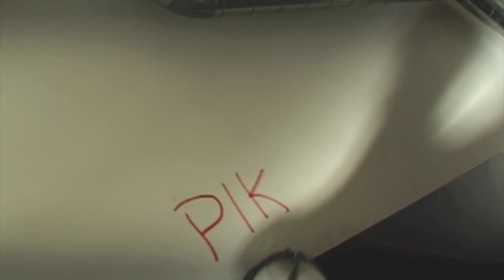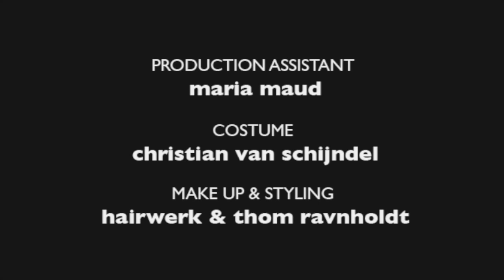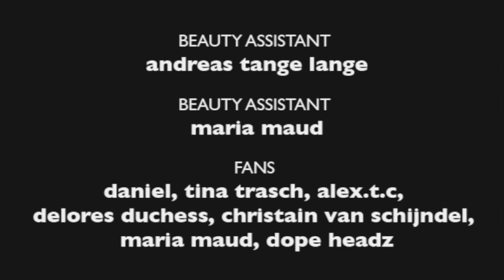Miss Fish in THE BEAUTY REGIME 16:9 (New HD Version)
Nominated in the category "best music video" @ Holllywood dv film festival 8. April 2007

MUSIC
LYRICS + VOCALS + BASS miss fish
PROGRAMMING minimal martin
GUITARS Luis to Kill
ARRANGED + PRODUCED BY miss fish & minimal martin
MIX moonrocks.dk
PUBLISHED BY pale music international
CONCEPT & IDEA thom ravnholdt
DIRECTOR thom ravnholdt
CAMERA & CO-DIRECTOR julia ostertag
2 CAMERA ivan molina carmona
EDITING thom ravnholdt, jacob tekiela & miss fish
POST PRODUCTION & MOTION GRAPHICS jacob tekiela
PRODUCTION ASSISTANT maria maud
COSTUME christian van schijndel
MAKE UP & STYLING hairwerk & thom ravnholdt
THE WHITE ROOM SETTING hairwerk, thom ravnholdt& maria maud
RUNNER nadeem malik
STILL PHOTOS thom ravnholdt & andreas tange lange

STARRING
MISS FISH as miss fish
HAIRWERK as hairwerk
DENNIS AGERBLAD, HAIRWERK & THE THOM as the silver fish chorus
ANDREAS TANGE LANGE as beauty assistant
MARIA MAUD as beauty assistant
FANS daniel, tina trasch, alex.t.c, delores duchess, christain van schijndel, maria maud, dope headz